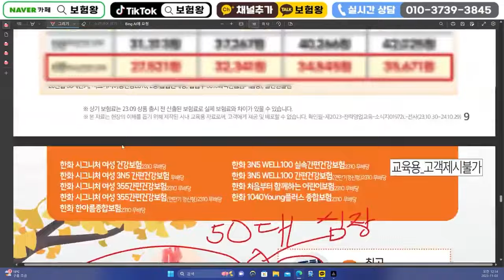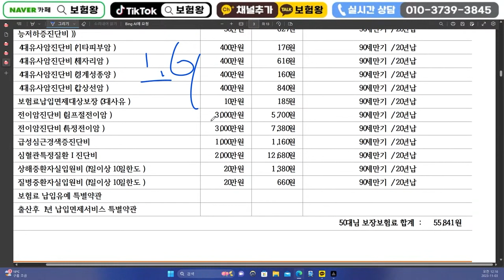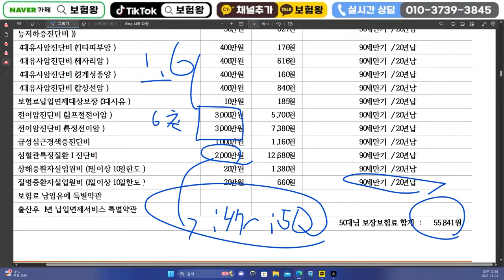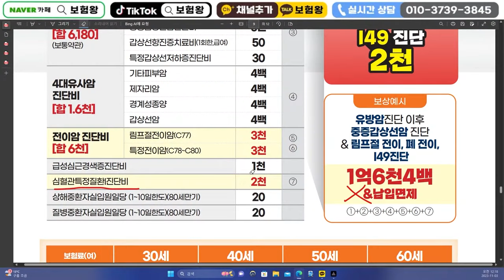여성 100명중 95명이 가입하는 추천플랜!! (쉿!! 당신만 모르는 비밀병기~)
안녕하세요~~

여성 100명중 95명이 가입하고 있는 그 플랜!!

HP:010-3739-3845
카톡친구추가:r2an
카톡플러스친구:보험왕검색